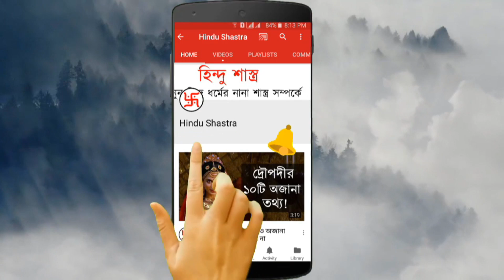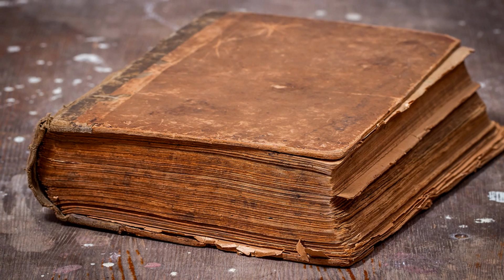রথযাত্রার দিনে করুন এই কাজ মিলবে অলৌকিক কৃপা !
রথযাত্রার দিনে করুন এই কাজ মিলবে অলৌকিক কৃপা । আজ ১৪ই জুলাই শনিবার থেকে রথযাত্রা শুরু । রথযাত্রার এই দিনটি যে অত্যন্ত পুণ্যবান তা সকলেরই জানা। ওড়িশা ও পশ্চিমবঙ্গে এই উৎসব অত্যন্ত আড়ম্বরের সঙ্গে পালিত হয়। জেনে নিন রথের দিনে কোন কোন কাজে পুণ্যলাভ হয়।